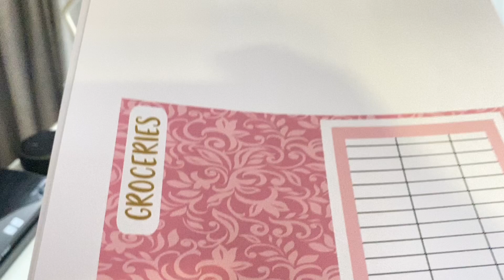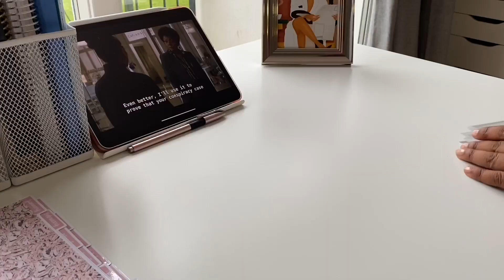Vlogmas Day 7 | day in the life of a small business, making and packing orders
Today is day 7 of VLOGMAS!
This montage of footage is an accurate picture of a typical Sunday morning for me at the moment.
XOXO

SEND ME MAIL
MY P.O.BOX: